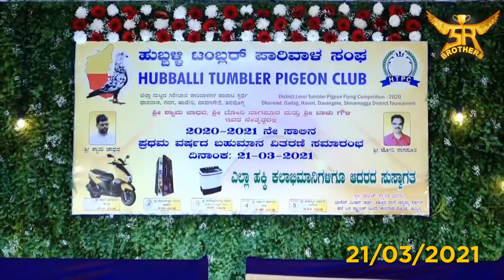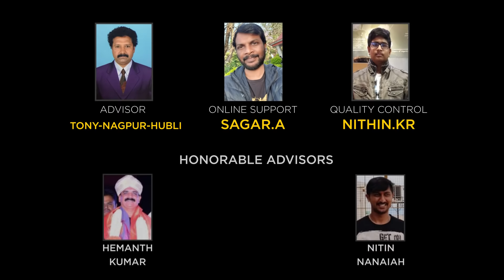ಹುಬ್ಬಳ್ಳಿ ಪಾರಿವಾಳ ಸಮಾರಂಭದ ಬಗ್ಗೆ | Information about Hubli pigeon tournament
best channel for pigeon pigeon dastha tournament pigeon all about pigeon videos in kannada about pigeon pigeon flying competition